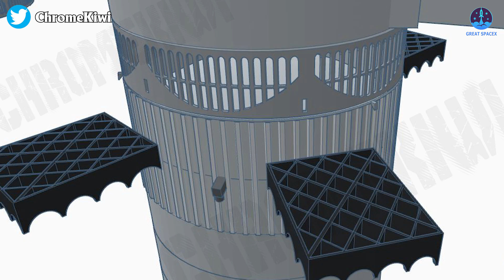SpaceX changes everything on Starship Booster to reach orbit...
1) 🎵 ABOUT ALL TRACK IN MY VIDEO 🎵

SpaceX changes everything on Starship Booster thrilled NASA scientists.
The Super Heavy is the heart of SpaceX's Starship program.
It's the booster that gives the Starship the power it needs to break through the bounds of the sky.
That's why SpaceX is constantly changing and improving the Super Heavy.
They're not afraid to make bold changes, even if it means taking risks.
They know that the Super Heavy is the key to making Starship a success, and they're not going to stop until they've perfected it.
The changes they've made to the Super Heavy have been breathtaking.
They've made it taller, wider, and more powerful.
They've also added new features, like a heat shield and a self-destruct system.
With each iteration, the Super Heavy gets better and better.
It's clear that SpaceX is committed to pushing the limits of technology.
And they're not going to stop until they've created the most powerful rocket in the world.